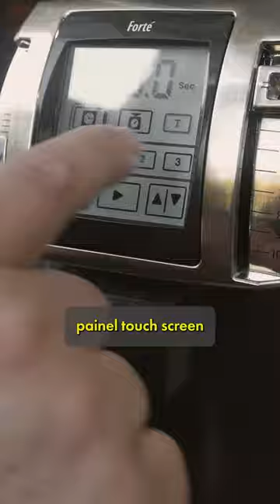REVIEW MOEDOR BARATZA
🤓 Hey, cafezeiro e ultra nerds do café! Ainda não encontrou o moedor ideal para preparar seu café em casa ou em sua cafeteria? Campeão em 2013 do Best New Product SCA Expo, neste vídeo testamos o moedor da Baratza e revelamos tudo: pontos positivos e negativos, funcionalidades, características, curiosidades sobre a marca e muito mais!